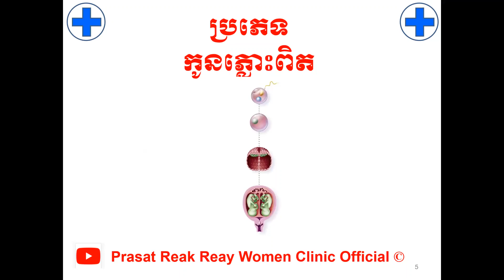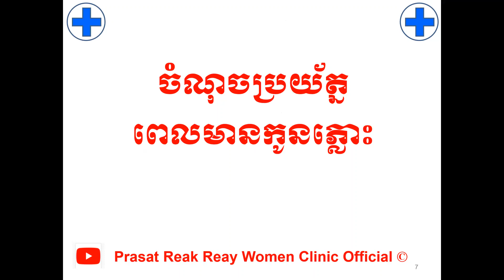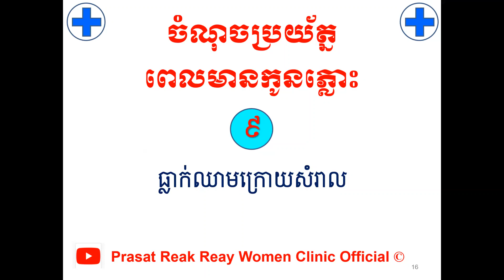ចំណុចប្រយ័ត្ន ការមានកូនជាកូនភ្លោះ/Twin pregnancy l Prasat Reak Reay Women Clinic Official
សូមចុចSubscribe ដើម្បីទទួលបាន វីដេឣូអប់រំសុខភាពស្រ្តីមានផ្ទៃពោះ និង ទារក កុមារជាច្រើនទៀត
បើសិនបងប្អូនណាស្រណាញ់Channelរបស់ខ្ញុំបងប្អូនអាចចូលរួមឧបត្ថម្ភដល់Channelរបស់ខ្ញុំបាន
1- ABA Bank :
- Account Number: 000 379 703 (USD)
2- Canadia Bank :
Account Name : Mr. KHOR HOK SUNN
Account Number: 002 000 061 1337 (USD)
3- ACLEDA Bank :
Account Name : khor hoksunn
សូមអរគុណ